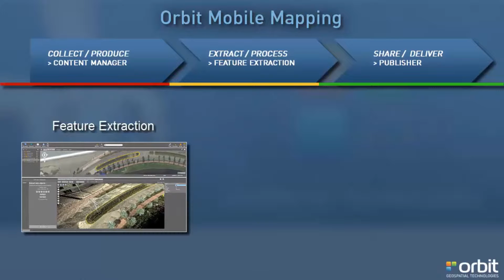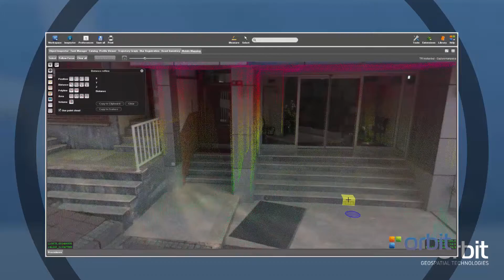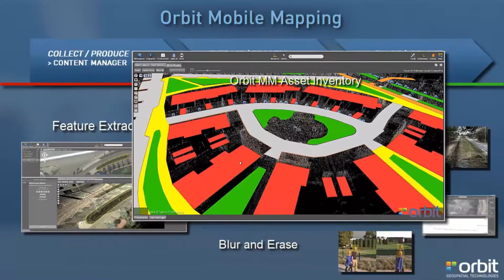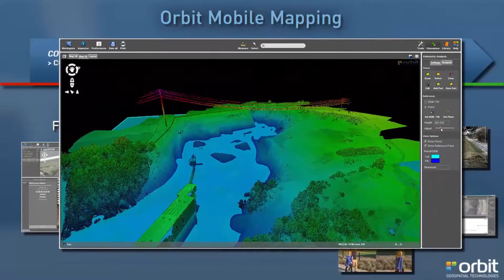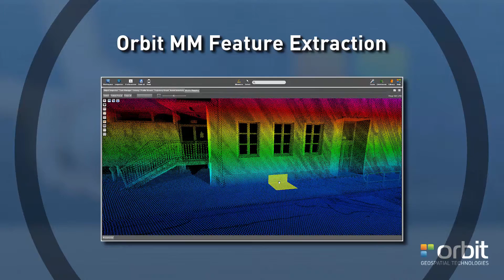Orbit MM Feature Extraction (11.1)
Hi-Professional Feature Extraction

full feature production unit for mobile mapping
volumetric analysis
profile and cross section analysis
clash detection